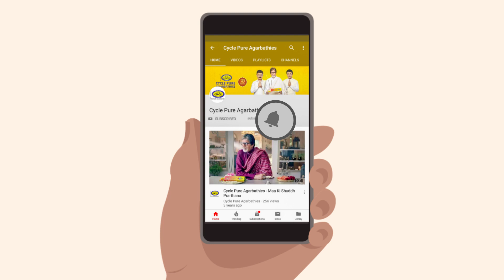International Literacy Day - 8th September 2021 | Cycle Pure Agarbathies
गुमनामी से
नाम की ओर..

शिक्षा के बल
और कौशल से..

पहचान की ओर

प्रार्थना है ये हमारी
और प्रयास भी

की देश का निर्माण हो और सबको विद्या का वरदान मिले

और हर एक व्यक्ति का सम्मान हो!